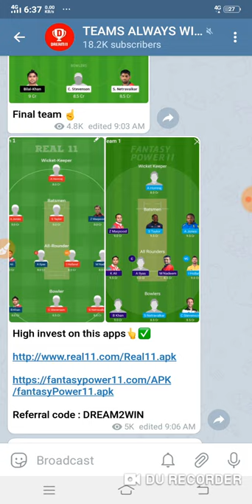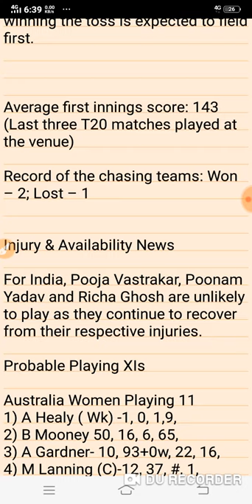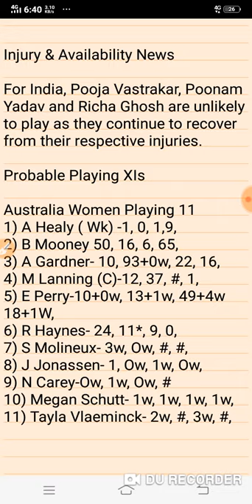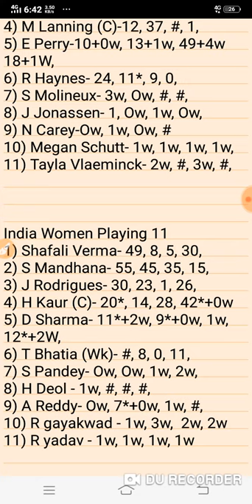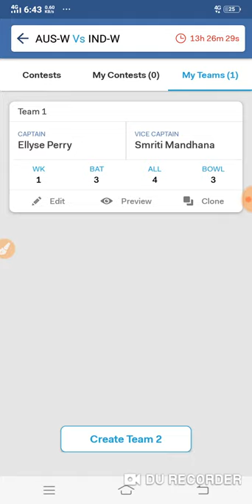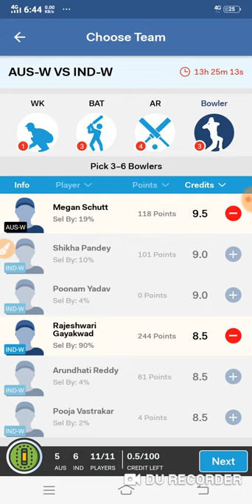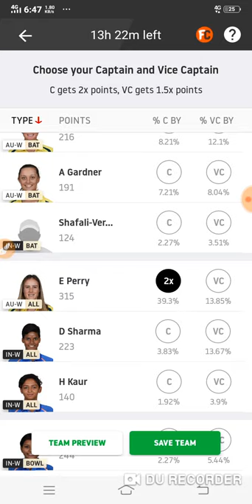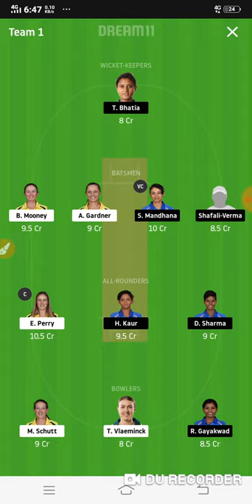Ind w vs Aus w | dream 11 team | final t20 match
Free teams for all sports ☑️

Cricket 🏏
Football ⚽
Volleyball 🏐
Basketball 🏀